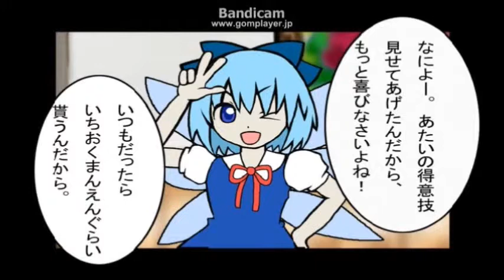Touhou Guru Guru Danma Cirno Route pt.2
Second part of Touhou Guru Guru Danma for Cirno's route with battles against Reimu and Sakuya.